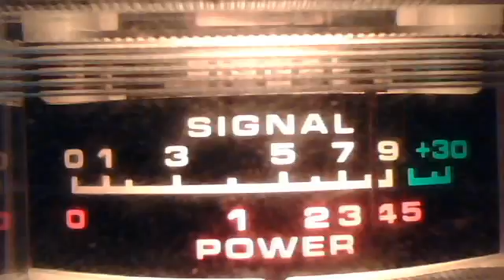February 13, 2014 10:15 AM